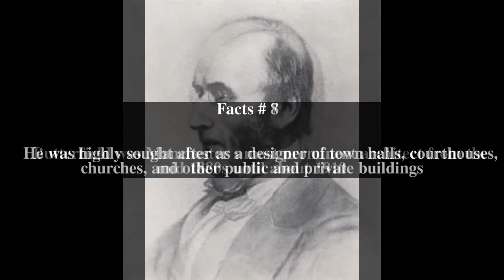William M. Butterfield Top # 8 Facts